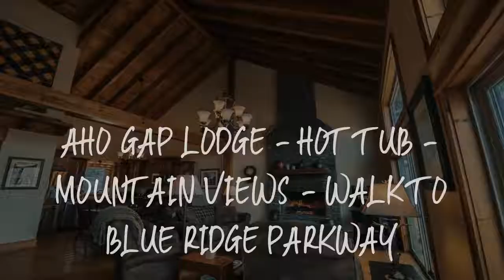Aho Gap Lodge - Hot Tub - Mountain Views - Walk To Blue Ridge Parkway Review - Blowing Rock , United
Aho Gap Lodge - Hot Tub - Mountain Views - Walk To Blue Ridge Parkway

Aho Gap Lodge - Hot Tub - Mountain Views - Walk To Blue Ridge Parkway is located in Blowing Rock and offers a restaurant. The vacation home has mountain views and is 28 miles from Morganton.
The vacation home is equipped with 3 bedrooms, a TV and a fully equipped kitchen that provides guests with a dishwasher, a microwave, a washing machine, a fridge and an oven.
Skiing can be enjoyed nearby.
Boone is 5 miles from the vacation home, while Banner Elk is 14 miles from the property. The nearest airport is Tri-Cities Regional Airport, 48 miles from Aho Gap Lodge - Hot Tub - Mountain Views - Walk To Blue Ridge Parkway.